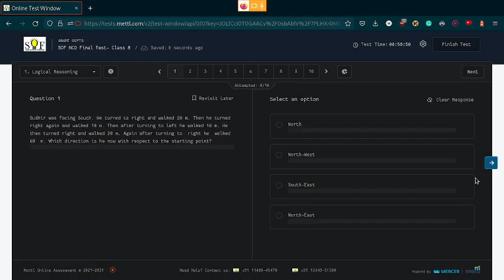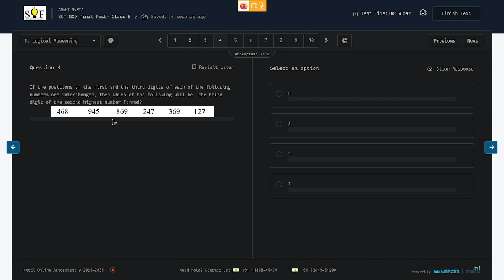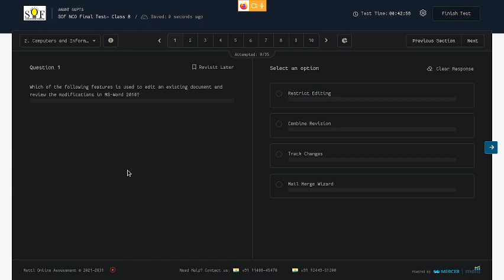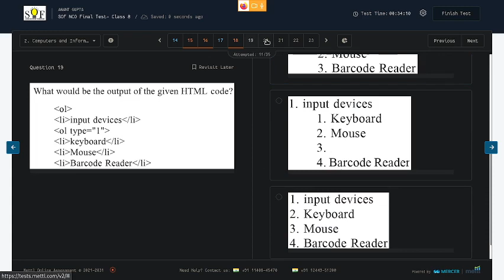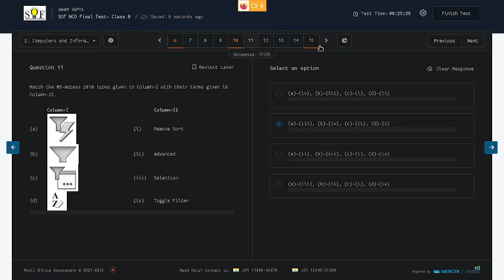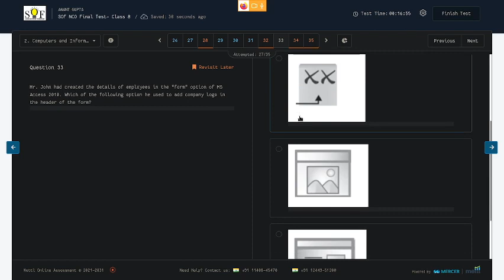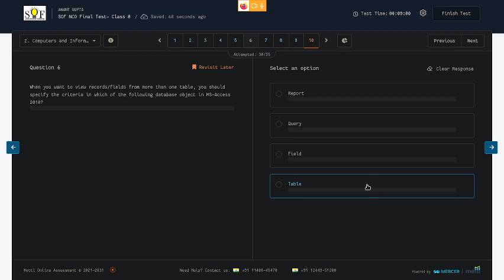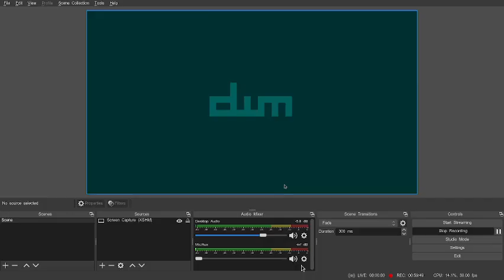Me giving an olympiad (NCO)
There should be questions regarding programming :(
Also, there is a disturbance in the starting minute and I am lazy to remove them cause IDK how to do editing
Class 8 NCO
Also, I was about to post this video yesterday
IDK why I didn't
but anyways here is the video :)